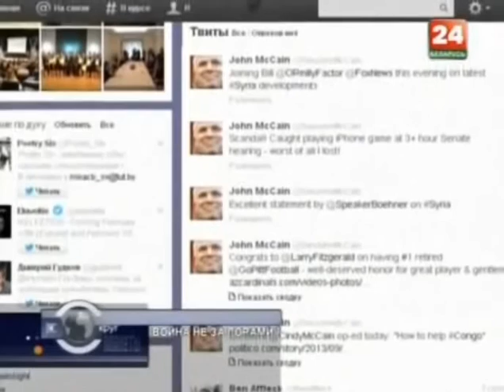Сирия. демократию доставят по воздуху...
«Вокруг планеты» 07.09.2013 на телеканале "Беларусь-24"